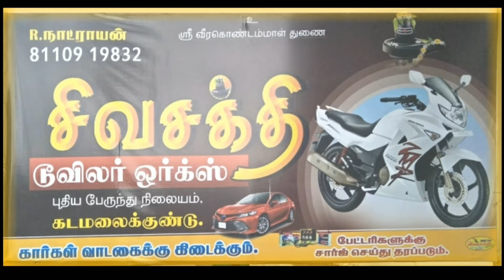Cell : 8110919832, Sivasakthi Two Wheeler workshop, Two Wheeler Workshop, Travels, Kadamalaikundu